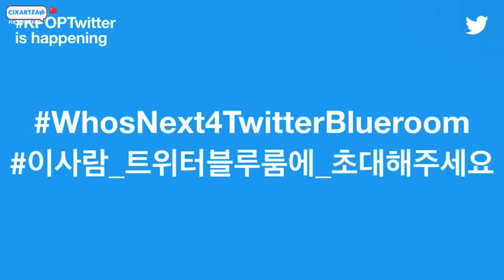[ARABIC SUB] 190715 CIX TWITTER BLUEROOM